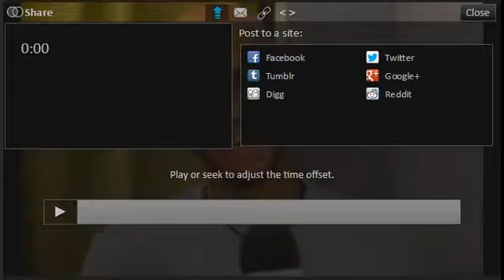Al tiro con la bronca Entrevista a sie7e - El Bueno la mala y el feo